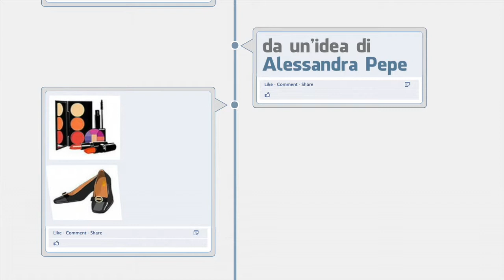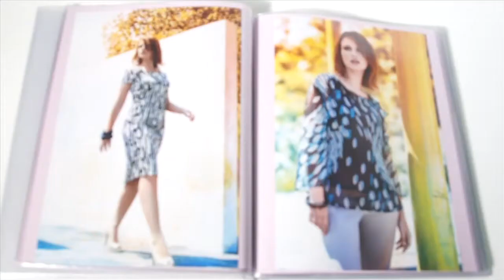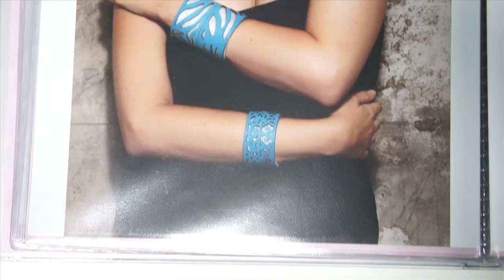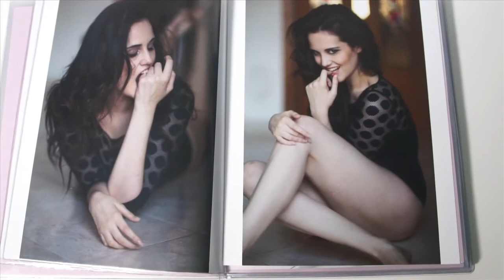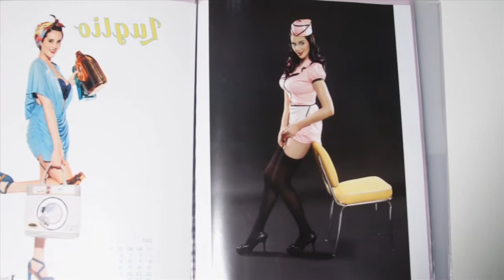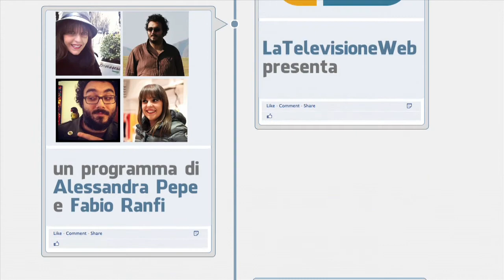08 Moma Non Moma - Curvy Model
Alessandra Pepe di Moma Style ci presenta la moda da un punto di vista differente in questa nuova puntata di Moma Non Moma